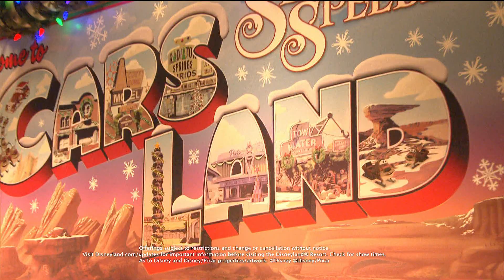KCBS HD 11262022 0600PM